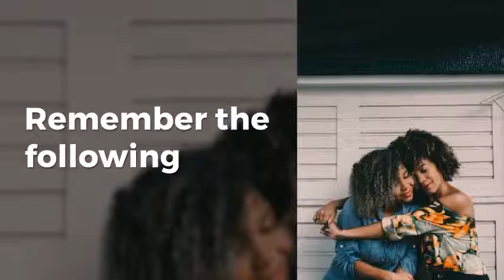Just in case you need a little extra support today...